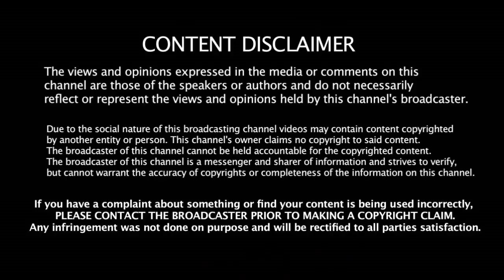சச்சின் மகன் அர்ஜூன் டெண்டுல்கர் பௌலிங் வேகம் எவ்வளவு தெரியுமா | Arjun Tendulkar Bowling Speed